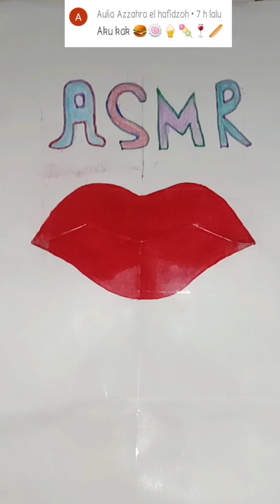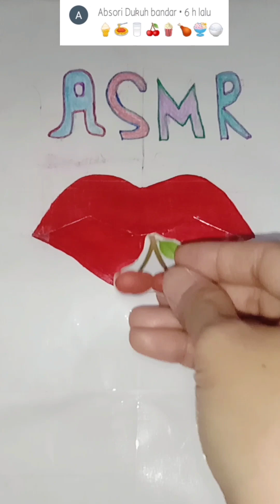ASMR SESUAI EMOJI